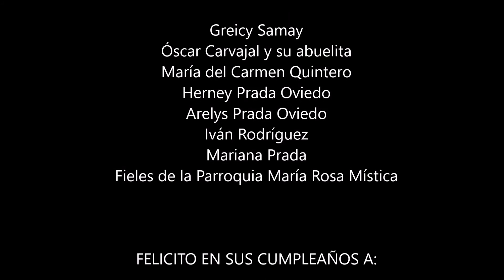San Juan 4, 5-42 "Un encuentro transformador" III Domingo de cuaresma. Palermo - Huila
Facebook: Cristian Camilo Cárdenas Aguirre

Grabado en la parroquia San Isidro Labrador del corregimiento de Ospina Pérez del Municipio de Palermo Huila. Colombia.

Reflexión dirigida por el Diácono. Cristian Camilo Cárdenas Aguirre de la Arquidiócesis de Ibagué - Tolima, Colombia.